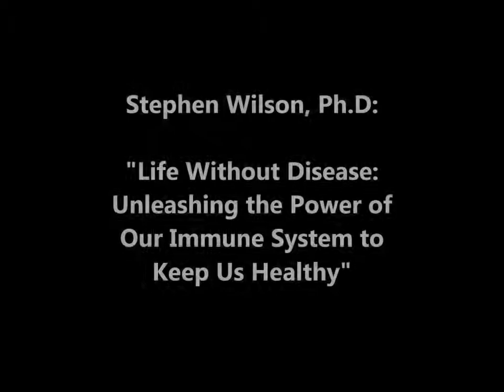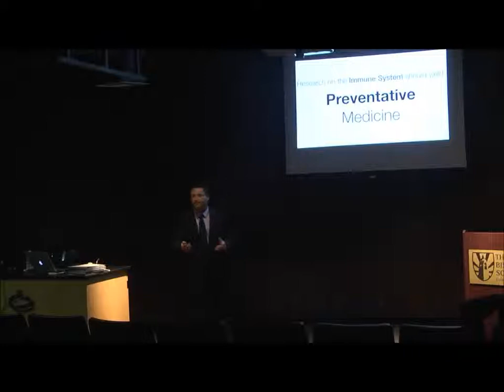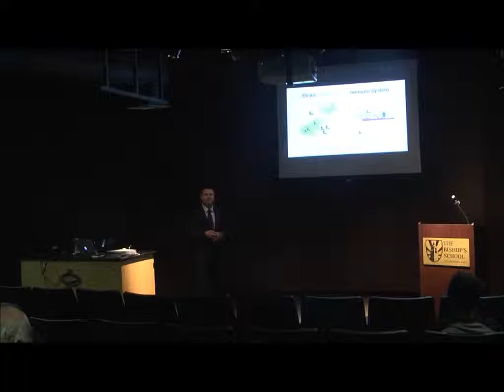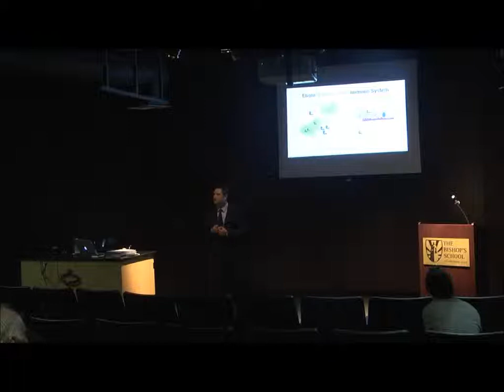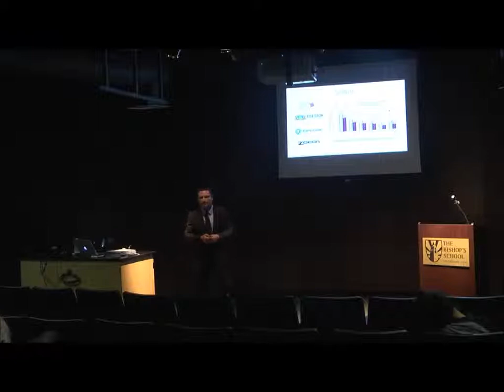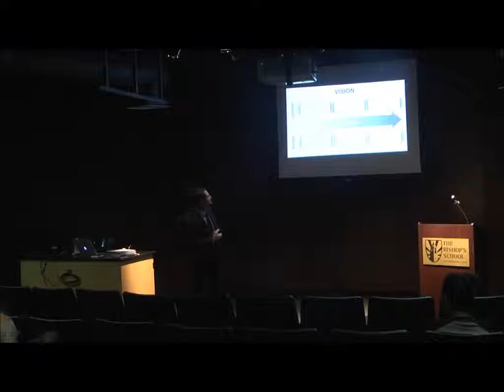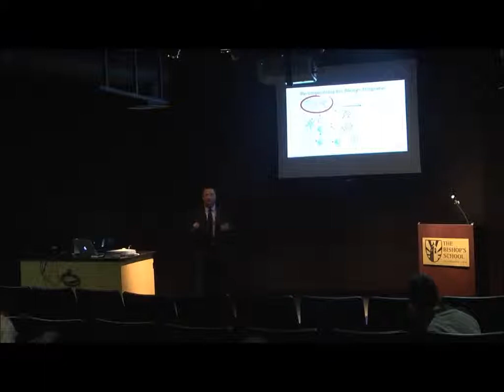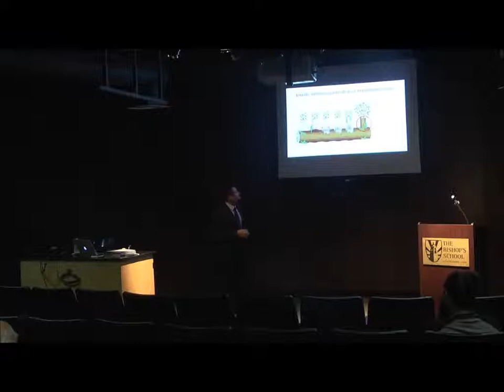2014-2015: Endowed Science Lecture Series presents Stephen Wilson, Ph.D.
Shaffer Family Foundation Endowed Science Lecture Series:  Stephen Wilson, Ph.D.

"Life Without Disease: Unleashing the Power of Our Immune System to Keep Us Healthy"

In his presentation, Dr. Wilson described the goals of immune system research and how it is bringing forth interventions in health and medicine that will help people live better lives. Dr. Wilson shared concrete examples of how the aim of “Life Without Disease” is being tackled and how this area of research is even altering the way we look at the possibilities for our future: each of us living long lives without symptoms associated with diseases such as autoimmune disorders, infection, heart disease and cancer.

In addition to overseeing all Institute operations, finance and core scientific facilities, he is also the project director of the Immune Epitope Database (a national resource of the National Institutes of Health) and executive director of the Institute's RNA Interference Center (a high throughput genomics facility).